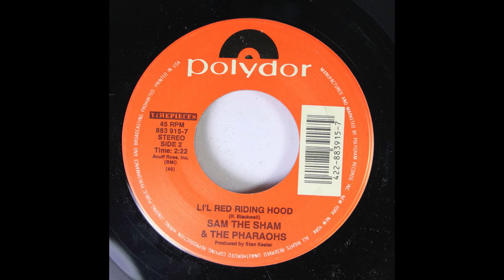Sam The Sham & The Pharaohs - Li'l red riding hood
Artista: Sam The Sham & The Pharaohs
Anno: 1966
Formato: 45 RPM, Single
Etichetta: Polydor

A side - Wooly Bully
B side - Li'l red riding hood